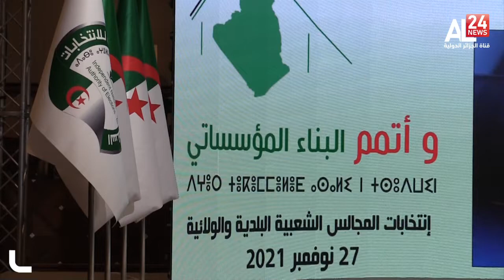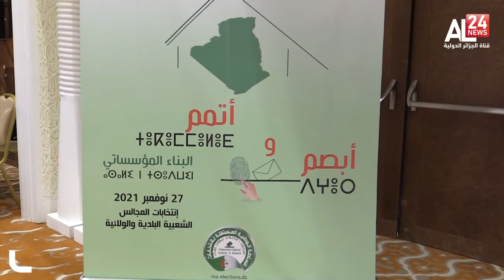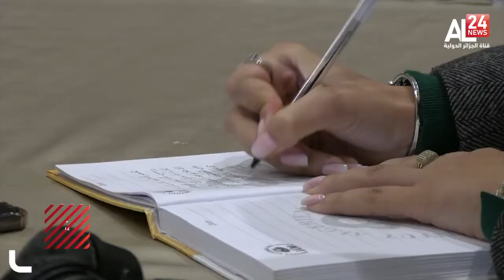Algérie: les élections locales sous la loupe des médias étrangers